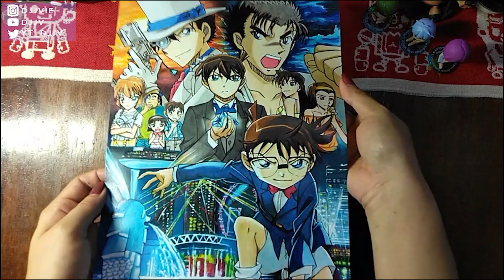Detective Conan : The Fist of Blue Sapphire [Timelapse drawing] | DJJV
23rd Film poster of Detective Conan: The Fist of Blue Sapphire

Media:

Faber Castell Polychromos & Goldfaber
Prismacolor premier
Pebeo Acrylics
white signo pen
Vellum board

SLSMusic

Mai Kuraki - Secret of My Heart - SLS Piano Cover (from "Detective Conan ED9")